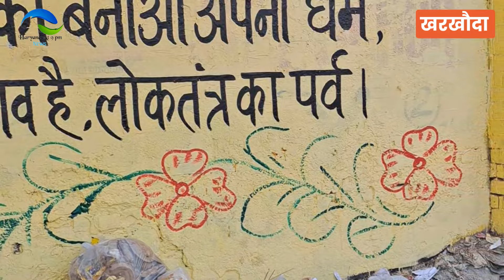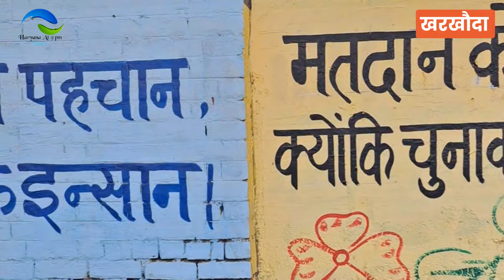नगरपालिका खरखौदा का चुनाव में खूब जिक्र/घपलों के आरोप लगा, भाजपा को घेरने की प्लानिंग?